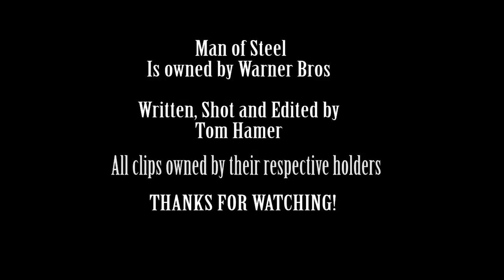Repitcher – Man of Steel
Originally Published October 2013
This video does contain SOME SPOILERS.

Toaster Tom’s brilliant pitch to make the movie, Man of Steel, successful.
Turn Superman into Batman!